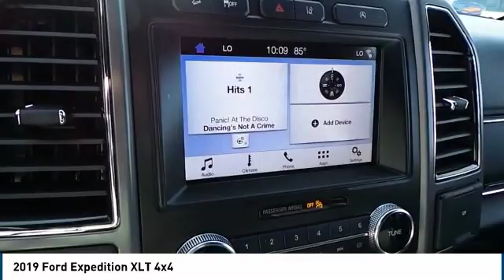2019 Ford Expedition Big Spring TX KEA18889D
2019 Ford Expedition XLT 4x4

500 W. 4th

Price includes: $1,250 - Retail Bonus Customer Cash. Exp. 09/03/2019, $2,250 - Retail Customer Cash. Exp. 09/30/2019, $5,780 - Summer Sales Event Retail Bonus Customer Cash. Exp. 09/03/2019